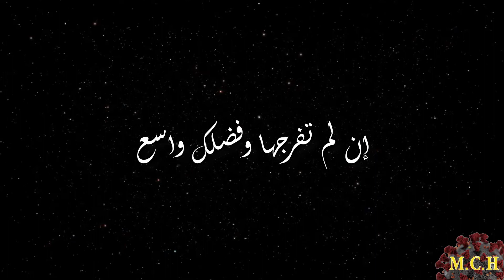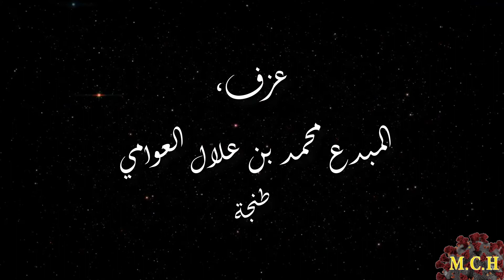شعراء ومبدعون ملتزمون بالحجر الصحي - الفنان المنشد سعيد مشبال والفنان المبدع محمد بن علال العوامي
في إطار الظروف الصعبة التي تعيشها بلادنا عقب تفشي فيروس كورونا - كوفيد 19 واستحالة تنظيم أنشطة وبرامج بحضور المشاركين والمرتفقين، أطلقت المديرية الإقليمية لقطاع الشباب والرياضة فحص أنجرة، مبادرة بعنوان "شعراء ومبدعون ملتزمون بالحجر الصحي" بهدف الحفاظ على روابط التواصل بين المثقفين والفنانين والمبدعين من جهة ومن جهة ثانية للمساهمة في بلورة حركة ثقافية فنية ولو عن بعد

المملكة المغربية
وزارة الثقافة والشباب والرياضة
قطاع الشباب والرياضة
المديرية الإقليمية الفحص أنجرة
تنظم، الدورة الثالثة ل
ملتقى ملوسة للشعر
و
ملتقى جوامعة للشعر
تحت شعار: شعراء ومبدعون ملتزمون بالحجر الصحي